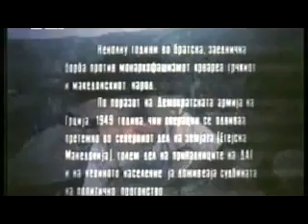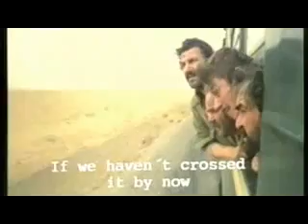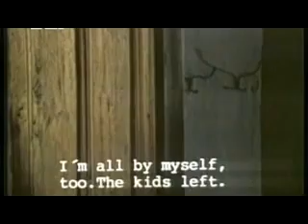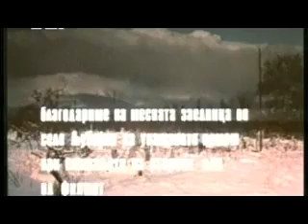The red horse / Црвениот коњ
Црвениот коњ - Maкедонски филм
Неколку години по заедничката борба против монархо-фашистичкиот режим вo 1949г. во Егејска Македонија ,голем дел од припадниците на ДАГ и на невиното население доживеаја политички прогон. Обезоружените борци ги пренесуваат со брод и преовладува мислењето дека одат на ново боиште судејќи по војничкиот третман и физичките вежби на кои инсистира грчкиот офицер Ставропулос. Во текот на патувањето се појавува антагонизам помеѓу довчерашните соборци Македонци и Грци.После се прекачуваат на воз и после повеќедневно патување пристигнуваат во Узбекистан и во собирниот пункт во близина на Ташкент. Борците сметаат дека тоа ќе биде краток престој по кој ќе се вратат и ќе ја продолжат борбата. Кај нив сè уште не е искристализирана вистината за наметнатото прогонство.
Тие се ангажирани во работата на оризовите полиња, а потоа и во Металуршкиот комбинат. За време на полските работи, Борис Тушев, вдовец и татко на три ќерки од кои е разделен ,се запознава со Олга со која влегува во брак. Неговите пријатели го одобруваат неговиот брак, иако за нив тоа значи уште едно разочарување и распрснување на илузијата за враќање дома. Таквиот став кон семејните обврски во туѓина е и причината поради која Вани Јосмов останува сам и нагризуван од носталгијата тој умира . Неговата смрт го потресува Борис. Тоа во исто време му дава решеност да ги надмине сите свои внатрешни конфликти, да направи низа отстапки што од него ги бара грчката власт и да се врати во родното село... Попат сретнува селанец кој го продава својот убав, и необично црвен коњ. Борис го купува и со галоп влегува во селото.
Следен од народот влегува во својот двор и ја бакнува земјата. Го пречекува последната, неговата најмала и сè уште немажена ќерка. Малкумина од селото, во кое живее и македонско и грчко население, гледаат добронамерно на Борис. Него го вознемирува и мистериозната бременост на ќерката, поради што му се потсмеваат злонамерните во селото. Тој се расправа со неа и ја брка од дома. И во контактите со братот нема топлина.
Настанува конфликт во кафеаната кога Борис е обвинет дека е комунист и дека и бојата на неговиот коњ тоа го потврдува . Едно утро тој го наоѓа коњот убиен. Избезумен и бесен, Борис влегува во кафеаната каде се виновниците и во тепачката што следи го завршува својот трагичен животен пат.
Режија:Столе Попов
Улоги: Велимир Бата Живоиновиќ, Коле Ангеловски , Столе Аранѓеловиќ , Радмила Живковиќ ,Душан Јаниќиевиќ ,Ацо Јовановски , Мето Јовановски ,Илија Милчин ,Лиле Георгиева,Владимир Светиев ,Данчо Чевревски ,Илија Џувалековски ,Ристо Шишков ,Сабина Ајрула , Шишман Ангеловски и др.